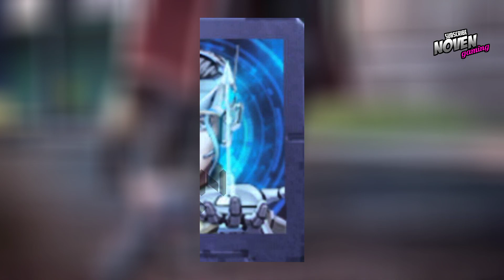New Legendary karakter wanita akan datang codm season 10 | CODM indonesia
New Legendary karakter wanita akan datang codm season 10 codm indonesia lansung aja tonton videonya dan jangan skip"yaaa

Device:vivo s1